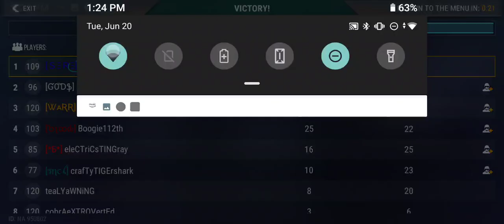OPS IN OASIS 💯 - MODERN STRIKE ONLINE GAMEPLAY ☑️